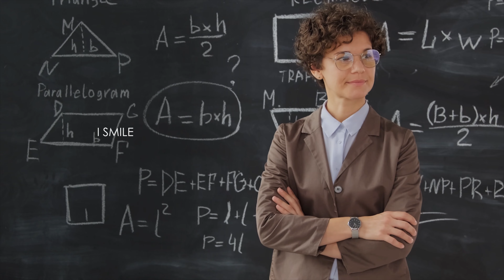Smile Confidently with DentCare Prostheses